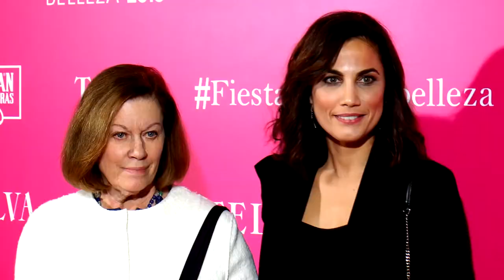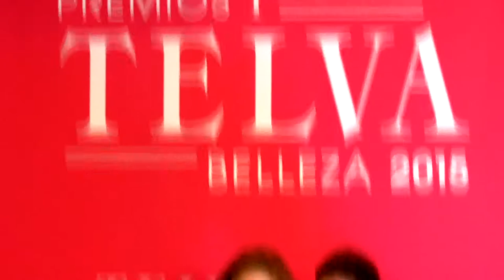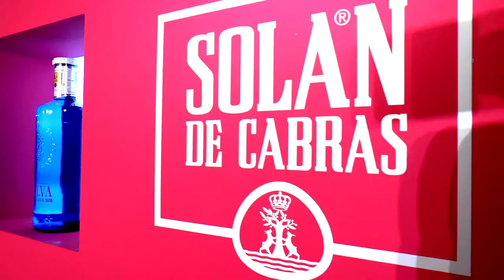Premios TELVA Belleza 2015